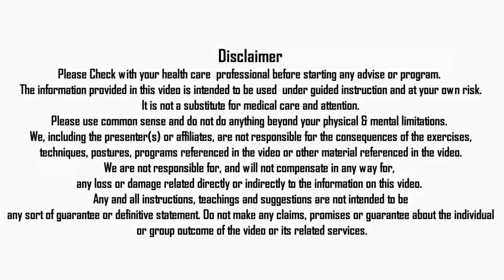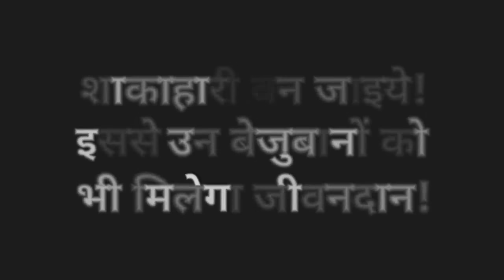पत्थरचट्टा सही मात्रा से हर तरह की पथरी का समाधान सावधानियों सहित - Best Kidney & Gall Stone Remedy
Pattharchatta (पत्थरचट्टा) is commonly used as best remedy for stones in kidney & Gall stone. Sprout Leaf plant is also available in homoeopathy viz. Burburis Vulgaris (mither tincture)

In this video Nityanandam Shree talked about topics below
Click on the time shown to resume the video directly on that topic

00:17 Precautions of Pattharchatta plant
00:46 Pattharchatta's various names & its identification
01:21 How to grow this plant
02:04 Dosage and how to use
05:14 Its availability in homeopathy
05:41 Benefits of Pattharchatta (sprout leaf plant)
05:57 External uses (wounds, boil and insect bites)
06:54 Its uses in kidney stone
07:04 Its uses in Gall stone

Special thanks to Mobile mania for such a soothing and divine music and also very much thanks to Video Background Channel for this beautiful animation video intro (Under creative Commons attributions)